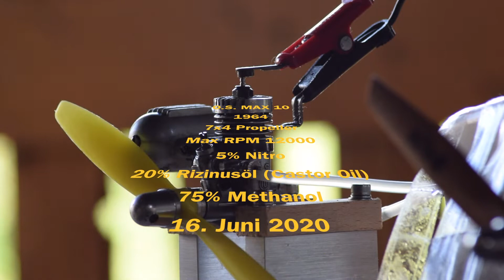O.S. MAX 10, 1964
OS MAX 10, 1964
7x4 Propeller
max rpm 12000
5% Nitro, 20% Rizinusöl (Castor Oil), 75% Methanol
16. Juni 2020